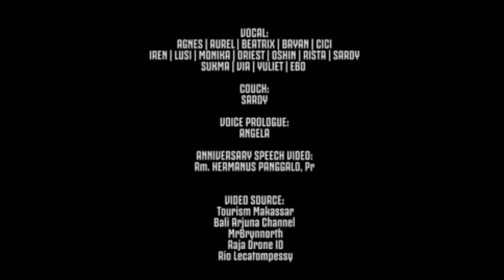[70th ANNIVERSARY PAROKI ST. YAKOBUS MARISO]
Berbeda-beda namun tetap satu dalam Tuhan